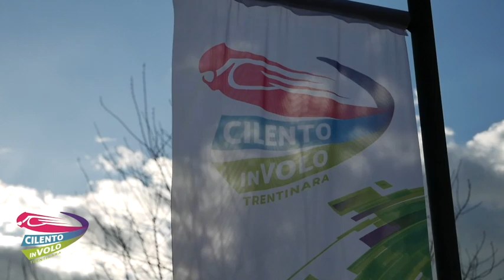16 gabriele e daniele 14 08 22